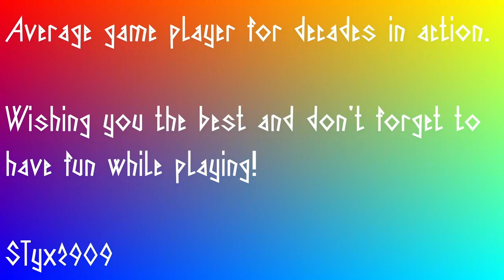SCUM - v095 - on FFH episode 07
Game resolution changing from 2540x1440 to 1920x1080 while in game. Forgot to do this before starting.
Trying to test FPS with a lower resolution as my card is RTX3060 and hence most fitted for this resolution than my sceen one one.

WARNING: Just NOTED that I forgot my school bag in the garage and it is NOT a bug... I am THE bug. =)